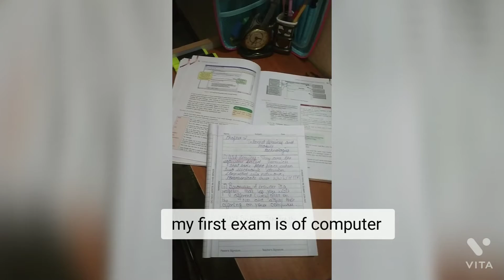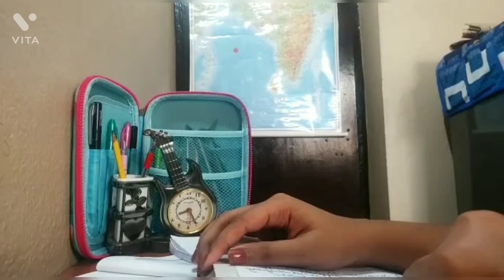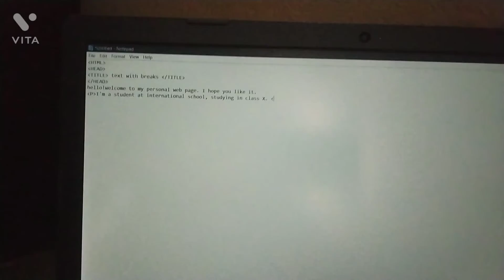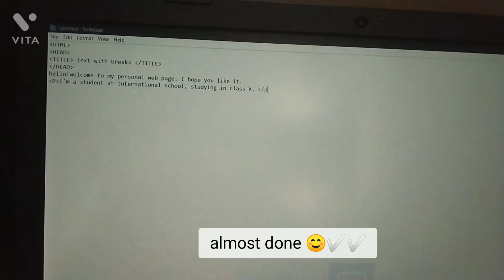Exam FINAL WEEK VLOG Preparation for computer exam tips to learn steps easily 👍👍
Hey everyone! I hope you all enjoyed this video! Kind of find this video productive and helpful for exam

preparation

10th Grader Study Vlog | Study Vlog class 10 | Class 10 CBSE Study Vlog